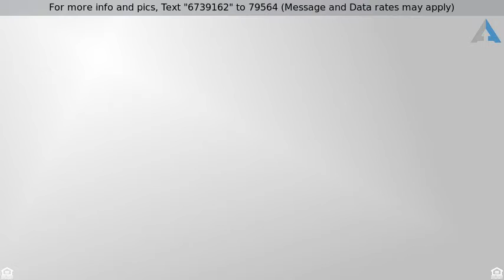Priced at $429,000 - 9485 SW CHERRY LN, Tualatin, OR 97062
Wonderful Family Home with Nice Yard

Move-in Ready! Beautifully maintained Open & airy home. Cooks kitchen, Quarts slab, Stainless appliances. Newer roof, Paint in and out. Oversized 2 car Garage, Huge Master! Dual walk-in closets. Loft overlooks Kitchen nook. Too much to list! This is a MUST SEE!!!